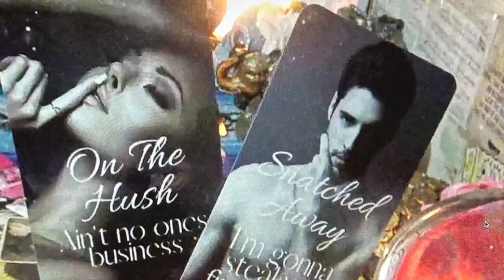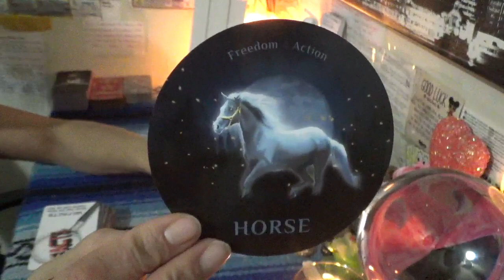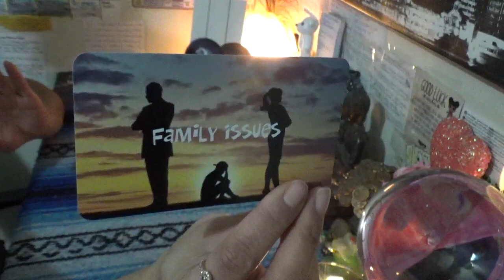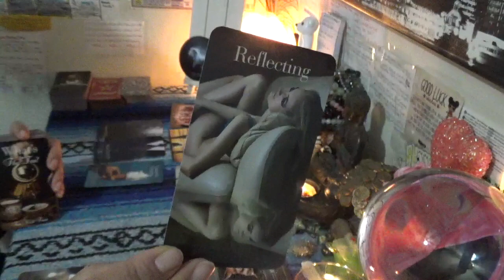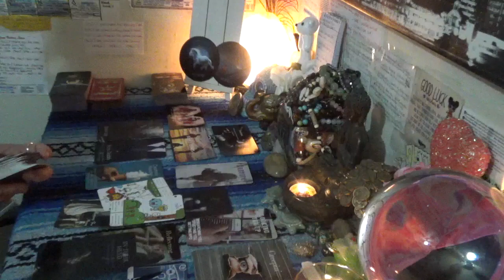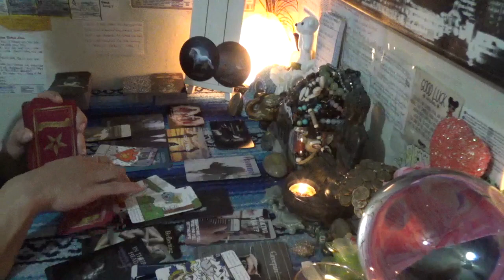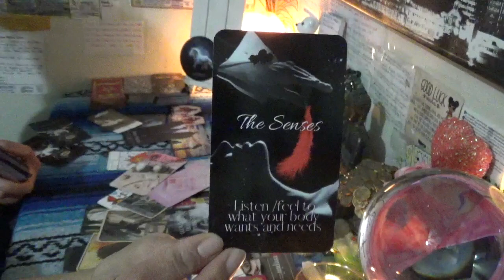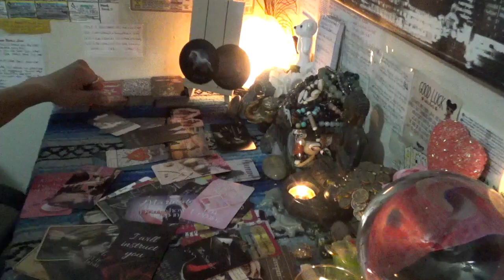👀👂🏾What’s the word around Town/🫨 The Tea in the Streets (Collective Reading) A 3 LAYERED DIP 😆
👀👂🏾What’s the word around Town/🫨 The Tea in the Streets (Collective Reading)
We are here to find out the gossip...straight up 😩🤭 WE WANT THE TEA!!! Want to know what has been said around town about your situation? What people are saying about you? What is going on in the background that you don't know about? Or if you ain't got no business or no drama 😆 and just here to listen to other people mess to learn what not to do and how to STAND ON SOMEBODY'S NECK ABOUT YOUR RESPECT 🥳 THEN YOU ARE IN THE RIGHT PLACE. Go grab you a drink and roll you some strong cause baby we going in!!!

-5 Card 1 Oracle  1 Question Quickie Read $25 15mins
-2 Question read is $75 1hr+